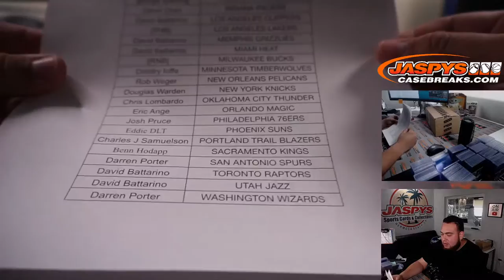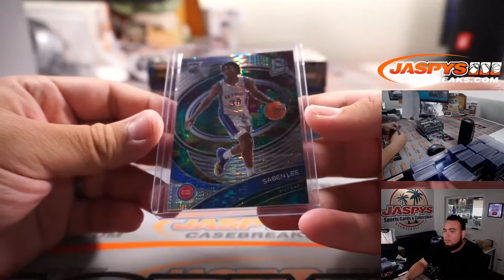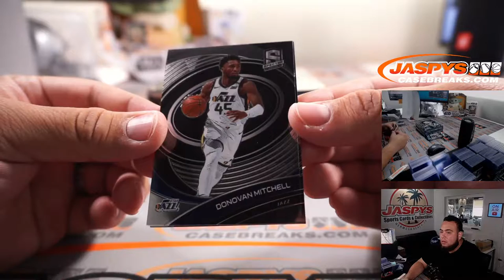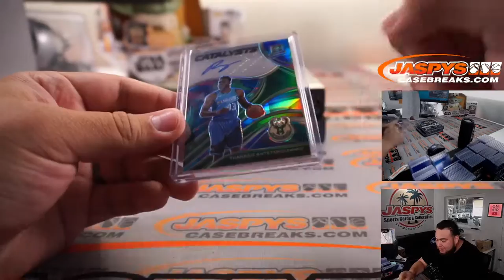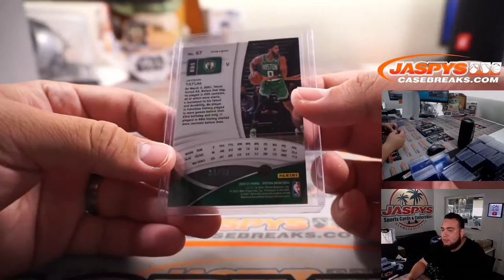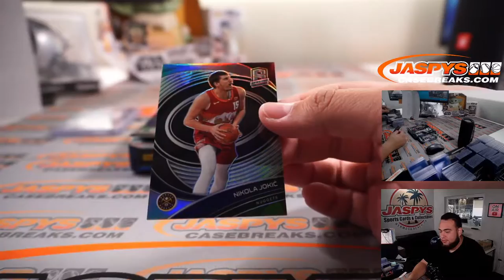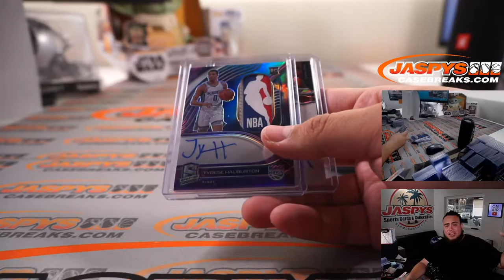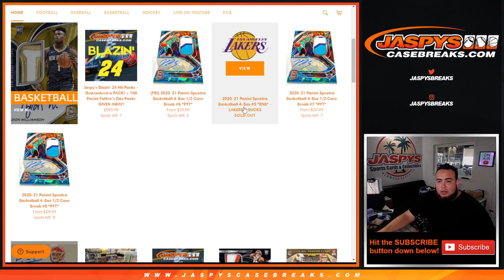LOGOMAN!!! - Sat. 8/21/21 - 2020-21 Panini Spectra Basketball 4-Box 1/2 Case Break #5 *PYT*